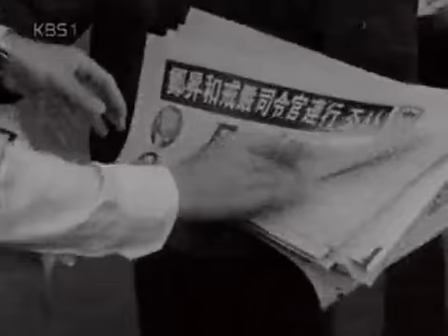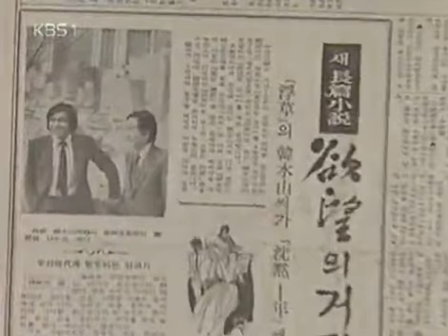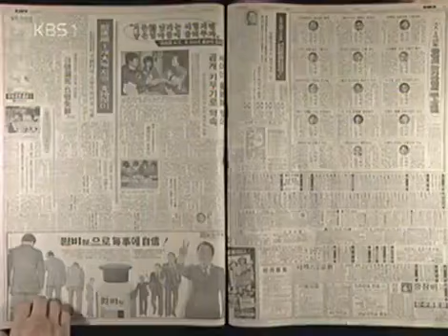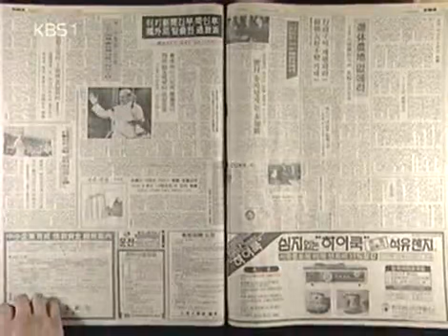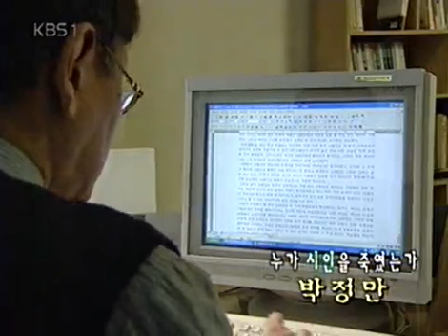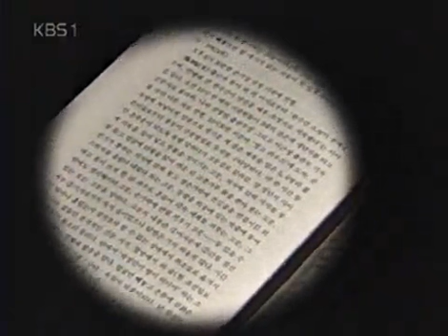인물 현대사 - Modern Biography 20031219 #002